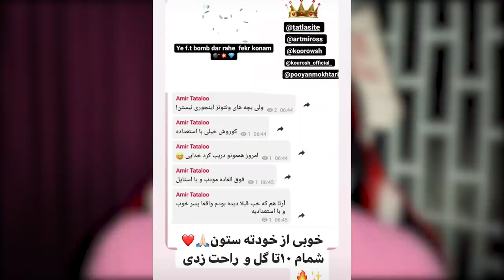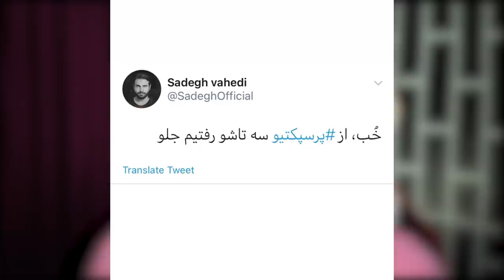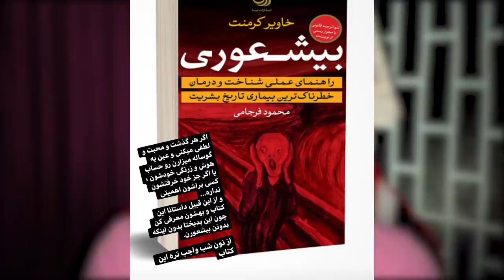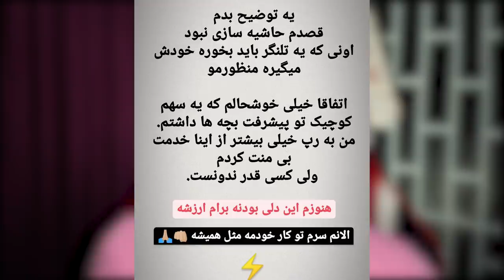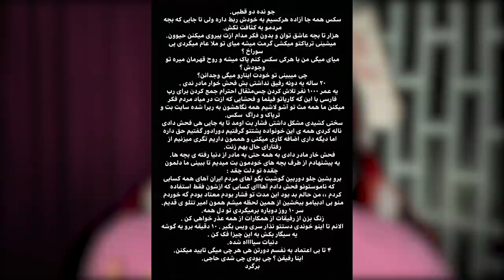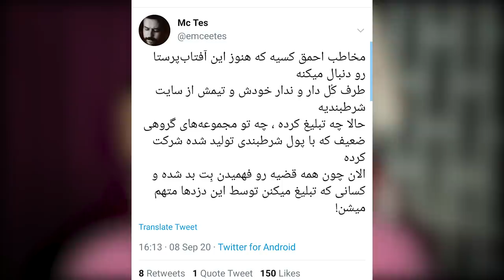رپ حواشی : فیت تتلو و وانتونز ! حواشی هولو و جوجه هنری + حواشی یک هفته اخیر رپ فارس